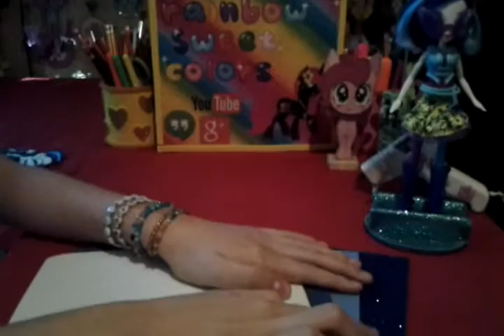★♥47 mini tutorial♥★